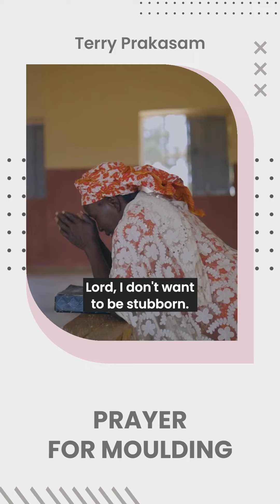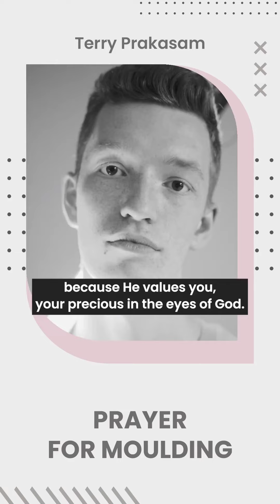Prayer for moulding | Pr. Terry Prakasam